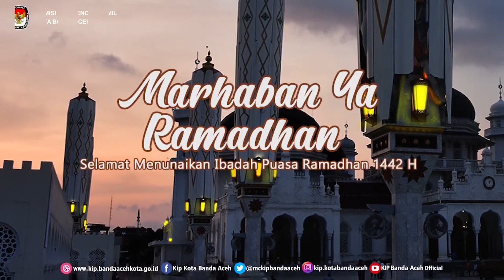PULUHAN RIBU JAMAAH SHALAT TARAWIH MALAM PERTAMA RAMADHAN 1442 H DI MASJID RAYA BANDA ACEH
Puluhan ribu jamaah shalat isya, tarawih dan witir pada malam pertama Ramadhan 1442 Hijriah memenuhi masjid raya Baiturrahman Banda Aceh, Senin (12/4/2021).